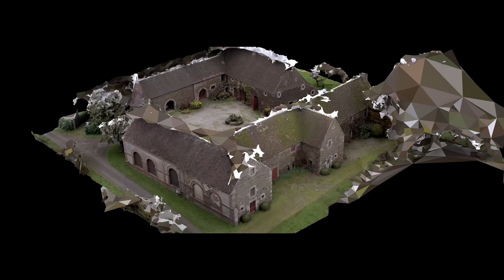Call of Duty: Vanguard - Official Worldwide Multiplayer Reveal | Full Presentation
Get all the latest information on Call of Duty: Vanguard's Multiplayer from the developers at Sledgehammer Games. This CoD Vanguard reveal gives us a deep dive on the upcoming game's new features, maps, weapons, modes, and more.

Call of Duty: Vanguard releases on November 5, 2021 and will be available on PC, PS5, Xbox Series X/S, PS4, and Xbox One.